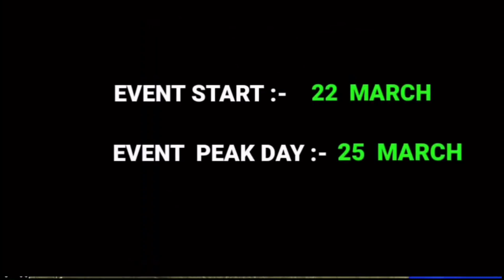🤯💥Ramadan Event Free Rewards in Free Fire | Free Fire New Update | Free Fire OB39 Update🤬